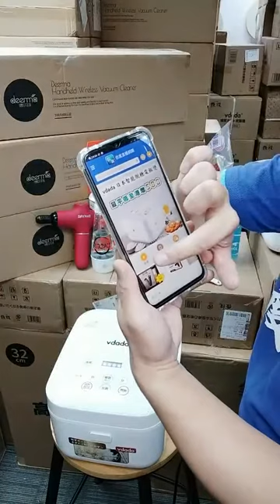《六本木在線直銷》直播煮脫醣飯的詳細過程（日本vdada脫醣電飯煲🍚 ）（8月7日）直播重溫（廣東話）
內容包括：
📍煲完脫醣飯，煲底係唔係會冇曬水❓
📍煲緊脫醣飯時，點解顯示燈一直轉都唔停❓
📍需唔需要洗米❓
📍煮完需唔需要焗一焗❓
📍煮完脫醣飯啲飯係唔係好硬